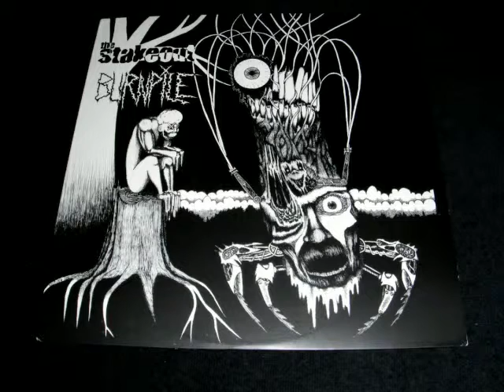Burnpile songs 9 and 10 - blood splattered pages/equilibration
from split with um...
ummmm.
...the stakeout
2002